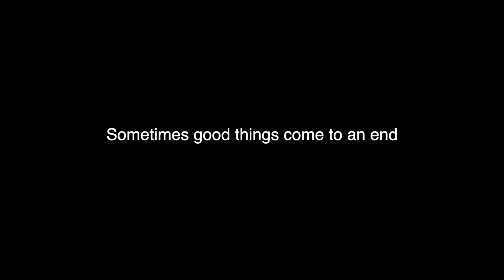When The Mall Closes Trailer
When The Mall Closes will is a mini documentary that follows the players and staff of Zed Adventures on its last day of operation before the business is forced to shut down due to redevelopment plans by the land owners.

The Mall was one of the most iconic airsoft sites in the UK. It may be that there never will be one such as this one...